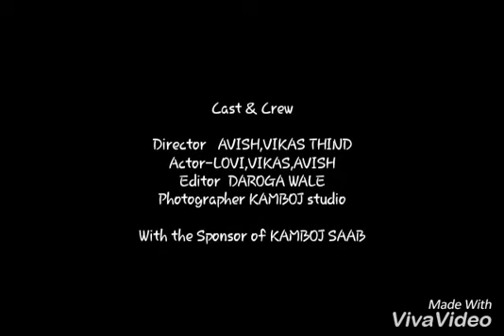pinda wale kamboj